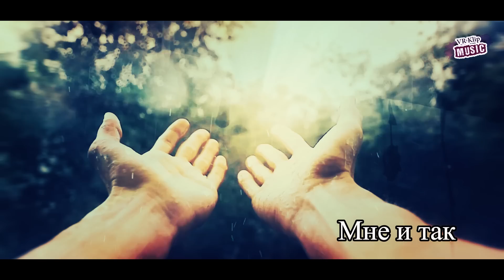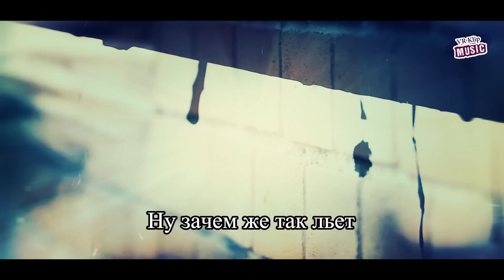Шикарная песня! Послушайте! Этот дождь!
➤ Вадим Ягала - Этот дождь
Песня добавлена с личного разрешения исполнителя
Монтаж каналом:  VR Klip Music
Искренне рад каждому, кто подписывается на мой канал( с колокольчиком)